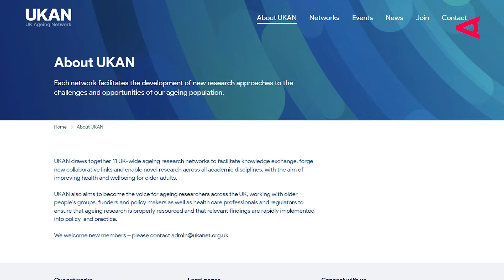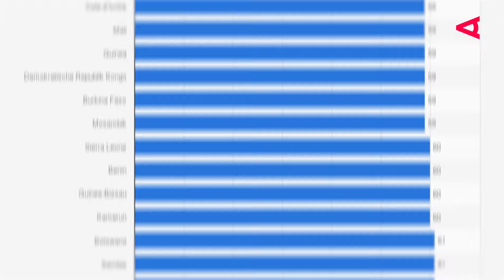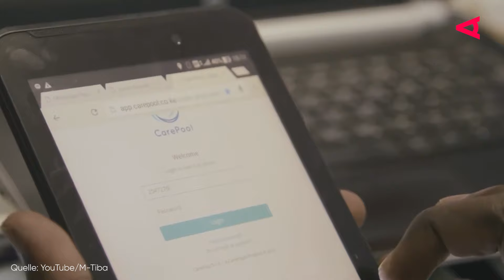Lebenserwartung: Gesundheitssysteme in UK und Kenia im Vergleich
Auf der Suche nach dem Geheimnis eines langen und gesunden Lebens? Die Antwort könnte einfacher sein, als du denkst. Wie beeinflusst unser Wohnort, was wir essen und wie wir leben, unsere Lebenserwartung? In diesem spannenden Einblick vergleichen wir Großbritannien und Kenia, um zu enthüllen, welche Faktoren wirklich zählen, wenn es um Langlebigkeit geht.

Die Lebenserwartung in Deutschland hat sich in den letzten 150 Jahren mehr als verdoppelt, dank Verbesserungen in der medizinischen Versorgung, Hygiene und den Arbeitsbedingungen. Doch während einige Länder wie San Marino mit einer durchschnittlichen Lebenserwartung von 87 Jahren führen, stehen andere vor herausfordernden Hürden. Großbritannien kämpft mit einem steuerfinanzierten Gesundheitssystem, das trotz kostenloser medizinischer Leistungen für seine Bürger:innen, aufgrund struktureller Probleme und einer wachsenden Einkommensschere, in der Verbesserung der Lebenserwartung hinterherhinkt.

In Kenia, einem Land mit einer der niedrigsten Lebenserwartungen, hat sich die Situation dank besserer Gesundheitsversorgung und Ernährung verbessert - von 55 Jahren im Jahr 1999 auf 67 Jahre im Jahr 2023. Die Digitalisierung des Gesundheitssektors, einschließlich innovativer Lösungen wie der mobilen Gesundheits-Wallet M-Tiba, macht Gesundheitsdienste für Millionen von Kenianer:innen zugänglicher und erschwinglicher.

Weitere Zukunftstrends & Ausblicke in die Zukunft gibt's auch in der WKÖ Innovation Map

00:00:01 - Einleitung: Wie alt willst du werden?
00:00:19 - Historische Entwicklung der Lebenserwartung
00:00:36 - Höchste Lebenserwartung und ihre Gründe
00:00:48 - Lebenserwartung in Großbritannien und Herausforderungen
00:01:12 - Verbesserung der Lebenserwartung durch Forschung und Innovation
00:02:11 - Lebenserwartung in Kenia: Herausforderungen und digitale Lösungen